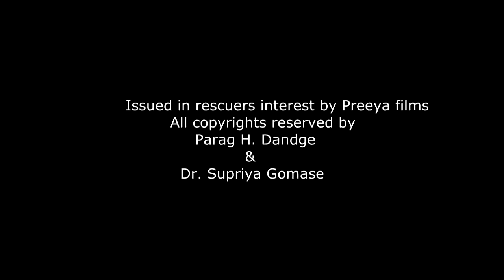Best Rescue of Indian spectacled Cobra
This video shows you that how you can rescue the snake by using simple technique when you want to rescue the snake which is stuck in a hole of any plastic or metal things. ऐसें काफी बार होता है जब कोई साप किसीं संकरी जगह पर अटक जाता है और फिर वहा से निकल नही पाता ऊस वक्त सामान्य तकनिक का उपयोग करते हुये कैसे असे मुक्त करे यह इस विडिओ मे दिखाया गया है।